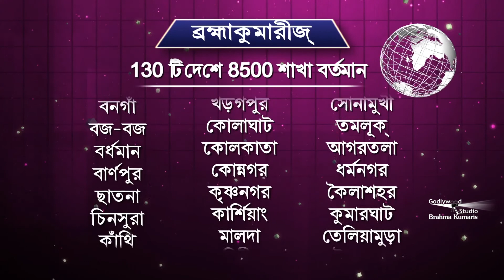ভালো থাকুন প্রতিদিন বাংলা | Aro kachhe theke | Bangla | EP 446 | ব্রহ্মা কুমারী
Bhalo Thakun Pratidin means being happy every day. As the name suggests, this Bengali program is leaving a very good impact on the Bengali People. If the viewer is a student then there are episodes on Memory Power and Overcoming Exam Fear.

Organizer: Brahmakumaris